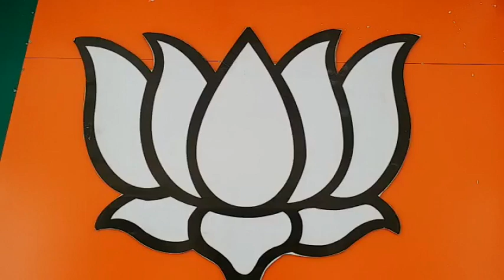मीणा के बाद सैनी ने की चांदना के इस्तीफे की मांग...लेकिन गुंजल तो कुछ और ही कह रहे है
जयपुर. पिछले दिनों खेल मंत्री अशोक चांदना द्वारा डिस्कॉम इंजीनियर के साथ की गई बदसलूकी के मामले पर सियासत जारी है. सियासत इसलिए क्योंकि गहलोत सरकार के इस मंत्री की हरकत पर भाजपा सांसद किरोड़ी लाल मीणा पहले ही सीएम को पत्र लिखकर चांदना को बर्खास्त करने की मांग कर चुके है. लेकिन प्रहलाद गुंजल ने चांदना का समर्थन करते हुए ब्यूरोक्रेसी को ही नसीहत दे डाली.